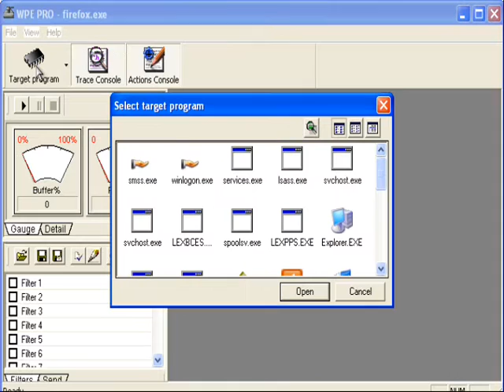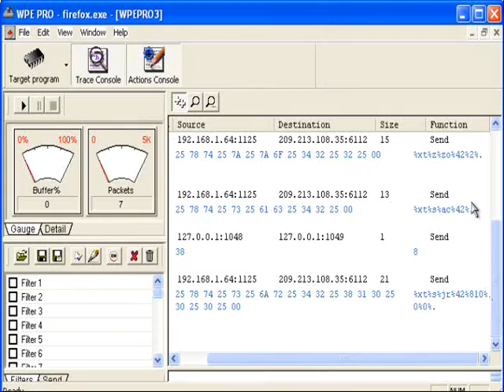Club Penguin 5000 Coin Hack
READ THIS

The packet that you are looking for will say the amount of coins at the end of it.